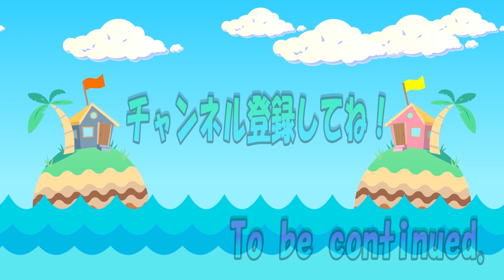【お嬢。with天空音パレードコラボライブ】【バナナパレード2023】